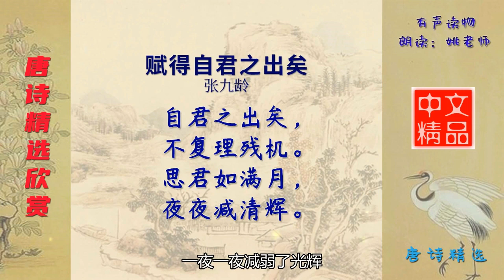赋得自君之出矣 唐代 张九龄